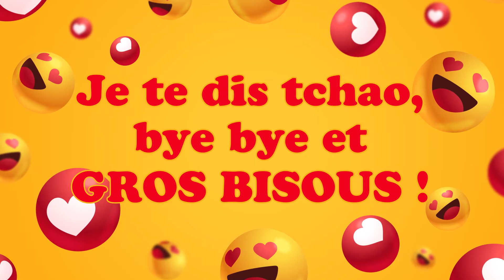Bonne fête Gaëdig ! 16 novembre - Une journée remplie de bonheur et de cadeaux ! 🎂🎁🎉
Bonne fête Gaëdig ! 16 novembre 🎉 Préparez-vous à répandre la joie et le bonheur avec nos vidéos personnalisées ! Dans cette collection spéciale, nous vous invitons à célébrer chaque jour de l'année comme une occasion spéciale. Que ce soit pour souhaiter un anniversaire, une bonne fête, ou simplement pour apporter un sourire, nos vidéos 'Bonne fête' sont conçues avec amour pour égayer les cœurs de vos proches.